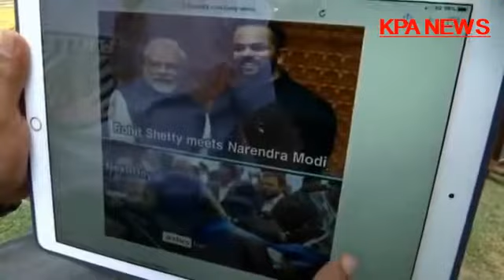PM मोदी और उनकी जिंदगी के अनसुने - अनजाने राज अक्षय कुमार के साथ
अक्षय कुमार  ने प्रधानमंत्री नरेंद्र मोदी का इंटरव्यू किया  और उनका ये इंटरव्यू सोशल मीडिया पर खूब वायरल हो रहा है. अक्षय कुमार ने इस इंटरव्यू को राजनीति से इतर बताया है और इसमें पीएम नरेंद्र मोदी की जिंदगी से जुड़े कई सवाल पूछे हैं
 for any issue plz write